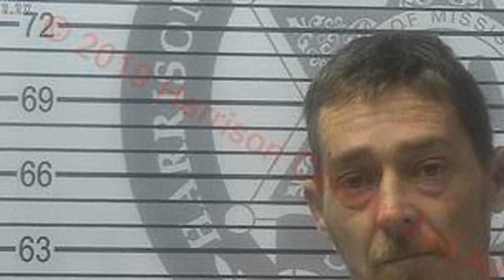US NEWS | Man accused of Ki11ing 5 had brief marriage, basic training Biloxi Sun Herald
Man accused of killing 5 had brief marriage, basic training   Biloxi Sun Herald